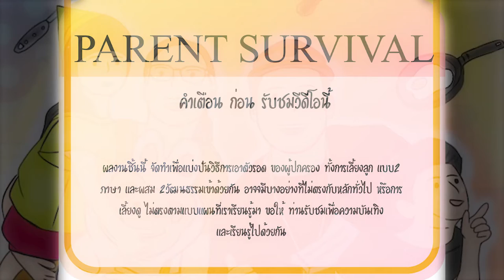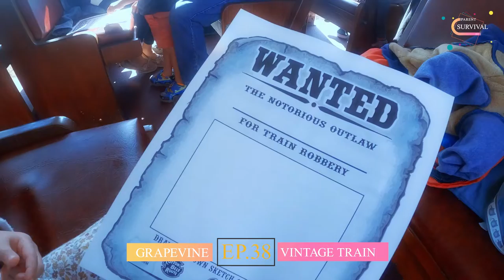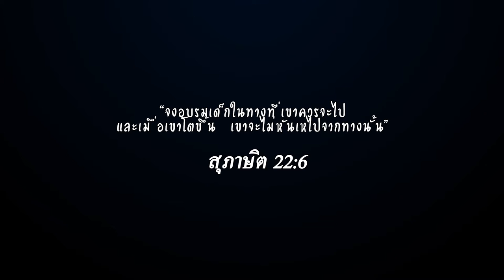EP 38 Grapevine Vintage Train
**ขอเป็นกำลังใจให้กับทุกๆ ครอบครัว ที่ต้องเลี้ยงลูก ด้วยตัวเอง
เราทำได้ และเราจะพัฒนาทักษะการเป็น พ่อแม่ที่ดี ไปด้วยกันกับลูกๆของเรา